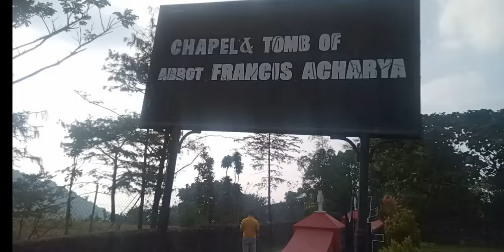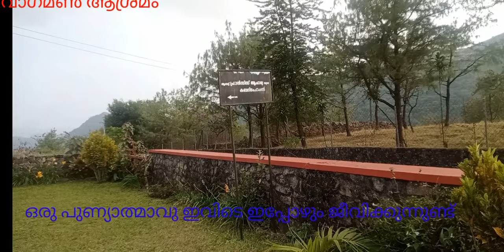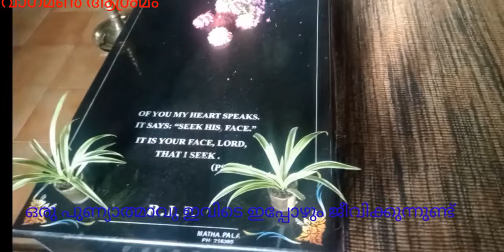കുരിശുമല ആശ്രമം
കുരിശുമല